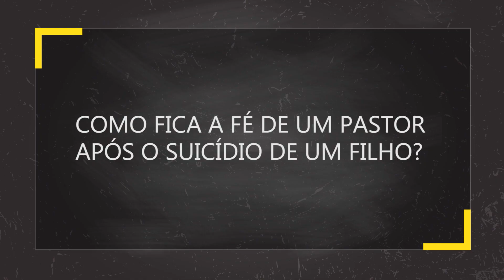Como fica a fé de um pastor após o suicídio de um filho? | Missionário Responde #93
Suicídio: Sem dúvida este é um dos assuntos mais falados nos dias atuais. Infelizmente muitas pessoas apelam para este ato tão triste. Mas e quando acontece na família de um pastor, como superar? Espero que minha resposta seja útil para todos.

▷ ESCUTE O MISSIONÁRIO R. R. SOARES
▷ IGREJA INTERNACIONAL DA GRAÇA DE DEUS
▷ CANAL SHOW DA FÉ
▷ CONHEÇA A NOSA ACADEMIA TEOLÓGICA
▷ REVISTA GRAÇA SHOW DA FÉ
▷ ESCUTE A NOSSA RÁDIO
▷ ASSISTA RiT TV
▷ ASSINE AGORA A NOSSA TV